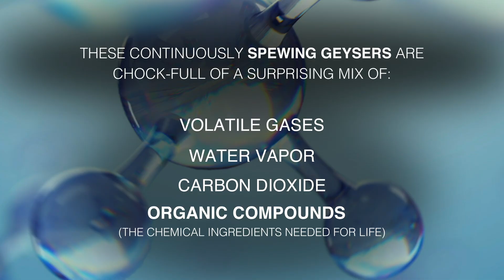What You Need to Know About Enceladus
Beneath its icy surface, Saturn’s icy moon Enceladus has many surprises: a reservoir of liquid water, organic chemical compounds, and hydrothermal vents. Find out what you need to know about Enceladus, an ocean world which may have conditions friendly to life.